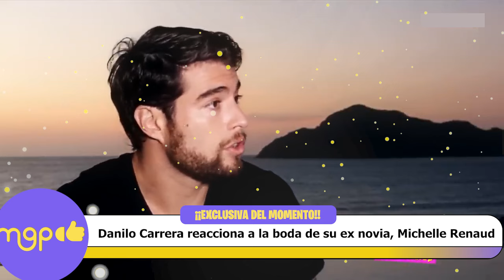Danilo Carrera reacciona a la boda de su ex novia, Michelle Renaud.